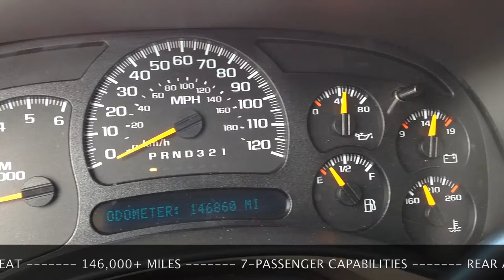Used 2006 Chevy Tahoe Z71 in Oklahoma City, OK serving Edmond and Norman AutoMax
Here's a Used 2006 Chevy Tahoe Z71 in Oklahoma City, OK, serving Edmond and Norman. You will also find Oklahoma City's best selection of used and pre-owned vehicles, including this Used 2006 Chevy Tahoe Z71.